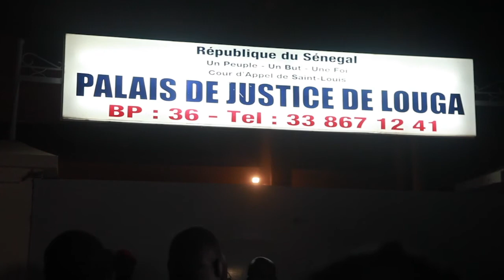Le procès des sages-femmes sénégalaise mis en délibéré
Au Sénégal, le procès des six sages-femmes de l’hôpital Amadou Sakhir Mbaye, inculpées pour non-assistance à personne en danger s’est terminé. Après 10 heures de débats souvent tendus, les protagonistes ont été renvoyés par le juge qui a mis l’affaire en délibéré au 11 mai.